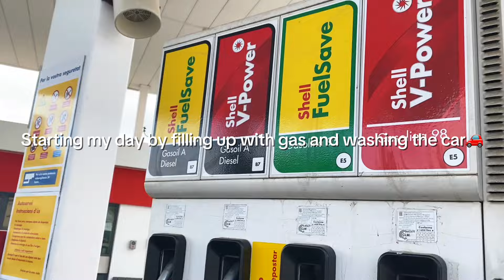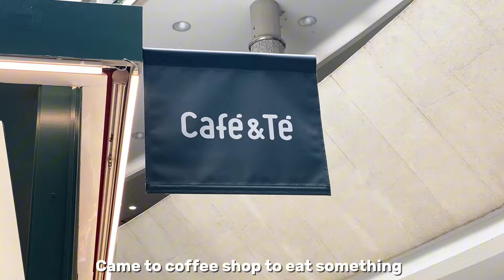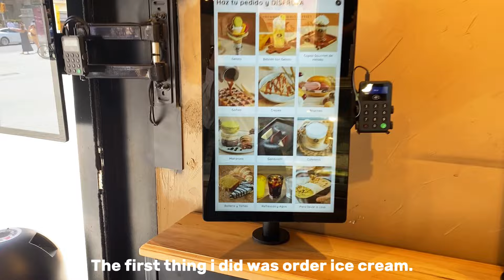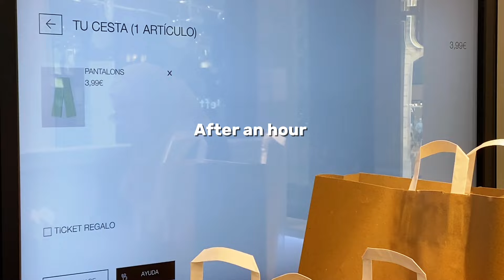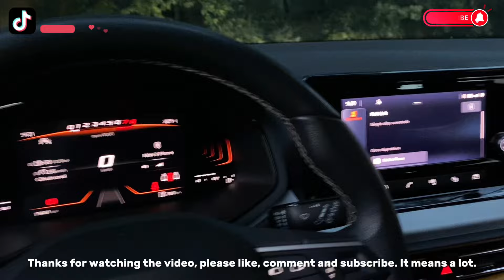Productive day in my life: Working life, shopping, family time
Hello everyone,
Thank you for clicking on my video.💜
(Please turn on subtitles in the setting)
I just want to thank each and every one of you who watches my videos, I don't have much to show other than buying and eating junk food. I'm planning on making more and showing more of what i do at home, I can't wait to share more.

Picsart
What editor do you use?
Inshot + capcut
What camera do you use?
Sony A5100 +  Iphone 11 pro max